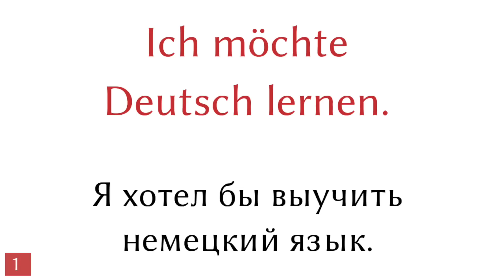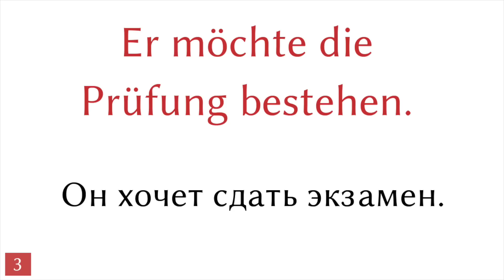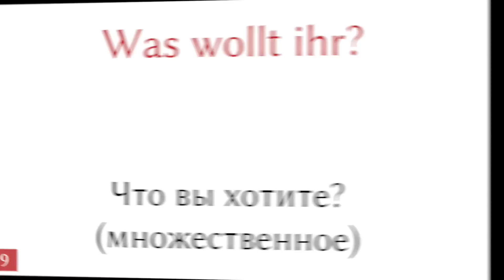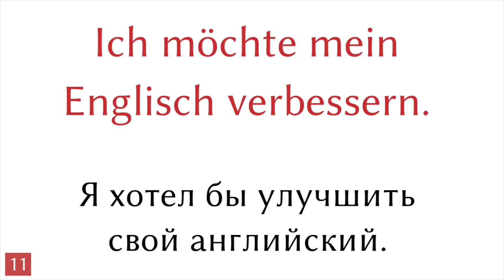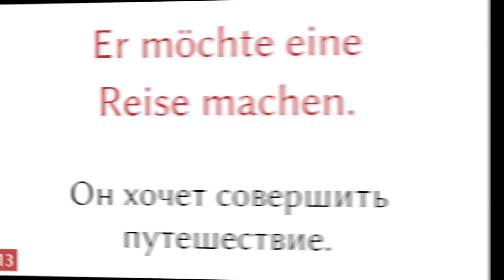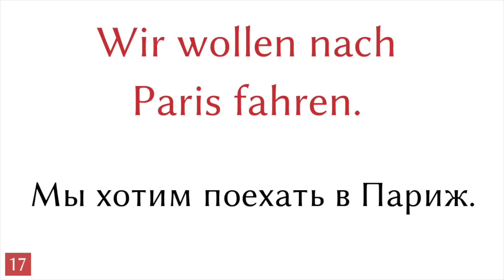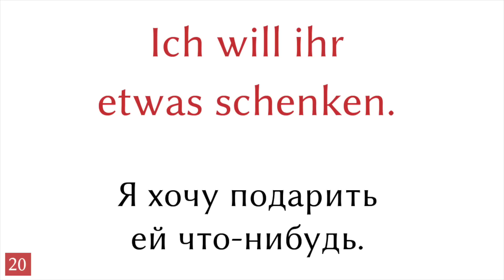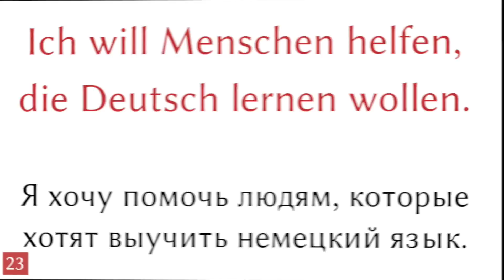Что ты хочешь? - 25 предложений - Немецкий язык - Русский язык (25-1)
▼▼▼ Больше видео ▼▼▼